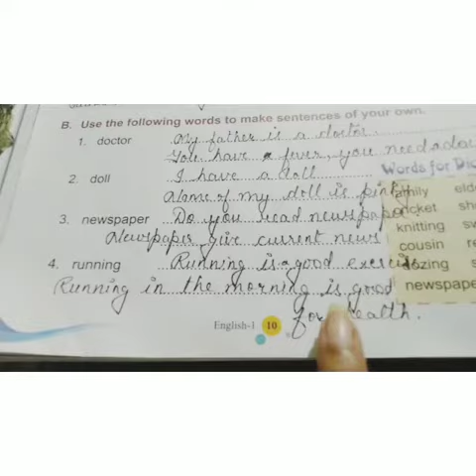Class-1 English Chapter-1 Part-6